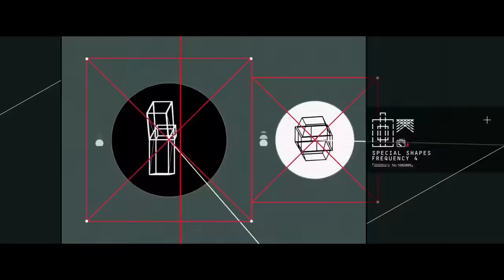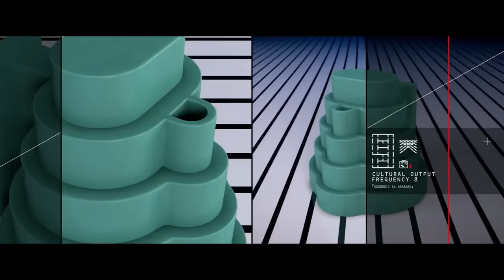Prometheus 2012 - Filling in the Story. Some Extra Bits - Ridley Scott - Alien